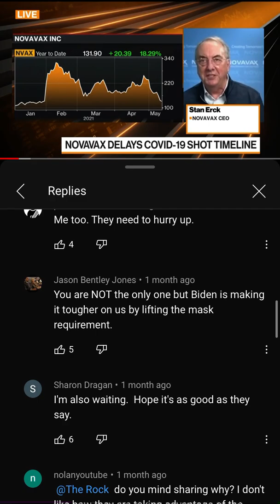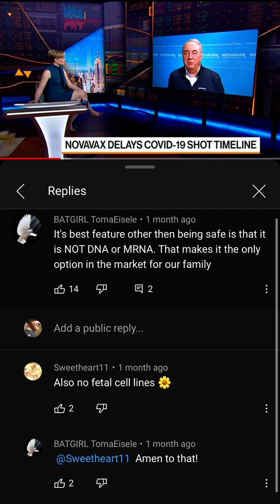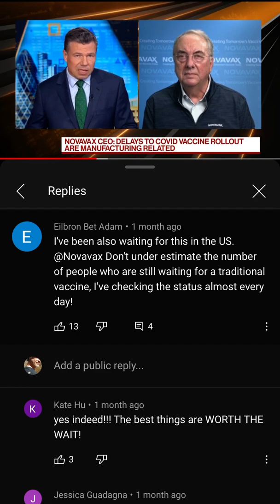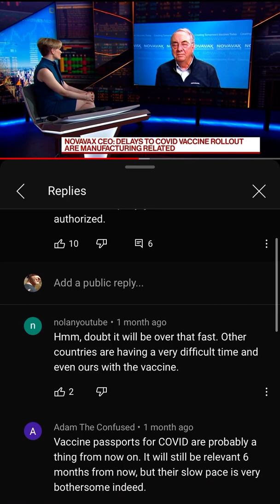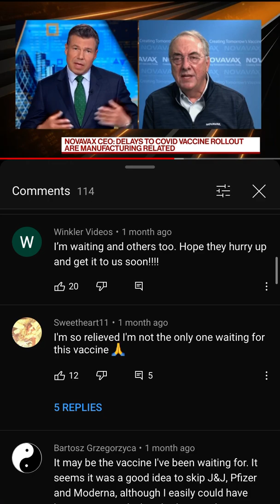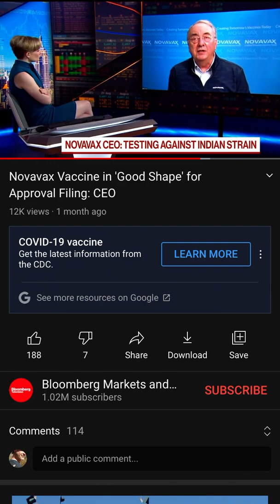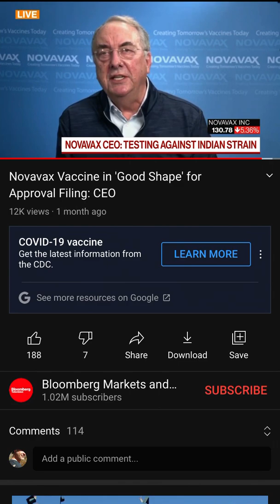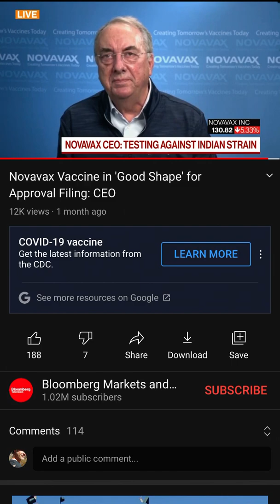The Novavax Vaccine everyone is waiting for.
Look how many people are waiting for this new protein based Covid vaccine. They need to start explaining how this vaccine is different than the mRNA and viral vector vaccines that are currently available. A lot of people really like and are waiting for this one.